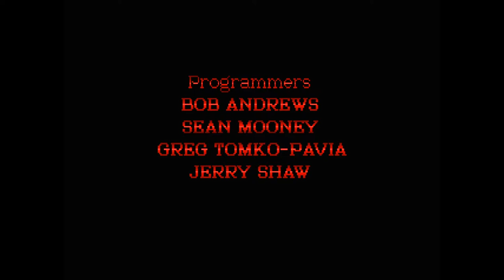Gabriel Knight Sins of the Fathers Full Intro with Music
The Gabriel Knight: Sins of the Fathers full intro with Music. You can investigate the history of Sierra and the Gabriel Knight series at my video game history website The Dot Eaters

Gabriel Knight: Sins of the Fathers PC intro shown.

Writer and bookstore owner Gabriel Knight experiences terrifying dreams in the intro to his first game.